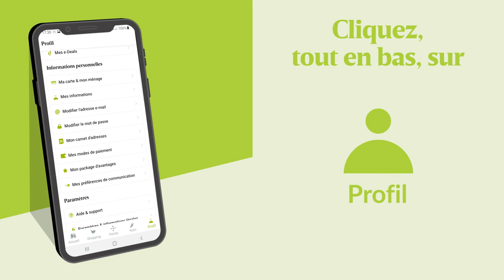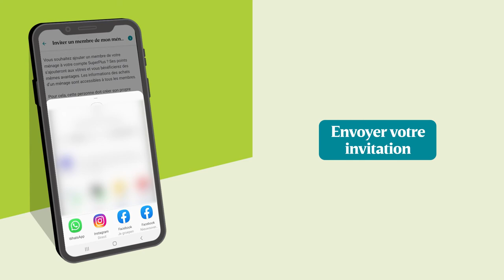Comment partager SuperPlus avec votre famille ?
Saviez-vous que vous pouvez partager votre compte SuperPlus avec 3 membres de votre famille, afin qu'ensemble vous puissiez économiser et échanger ENCORE plus de points pour manger mieux et meilleur marché ? Woohoo ! Allez sur votre profil dans l'app MyDelhaize, cliquez sur "Ma carte & ma famille" et invitez les membres de votre famille par e-mail, SMS ou Whatsapp.